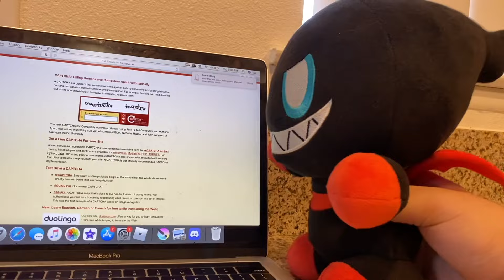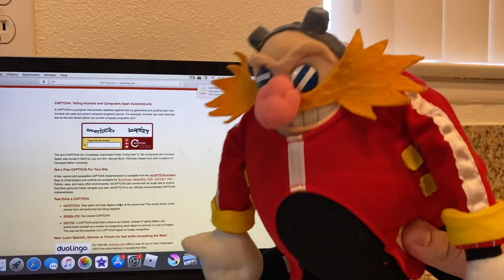SuperSonicBlake: Mecha Sonic!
Eggman finds his old robot, Mecha Sonic! Metal Sonic is not too happy about it...
🚨 BUY OUR NEW SAMMY SONIC's CRAZY FAN MERCH! - ssbmerch.com

SUPERSONICBLAKE SOCIAL MEDIAS 🚨

My videos are aimed towards audiences 13 years and up.

Comment if you're Team Metal Sonic or Team Mecha Sonic! I'll be hearting your guys comments!